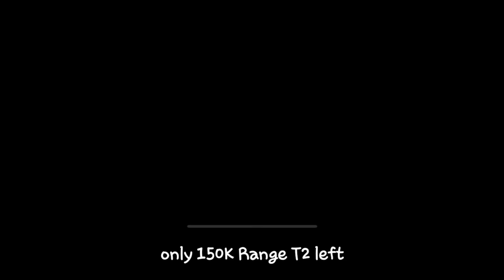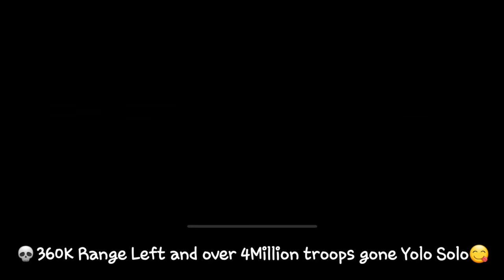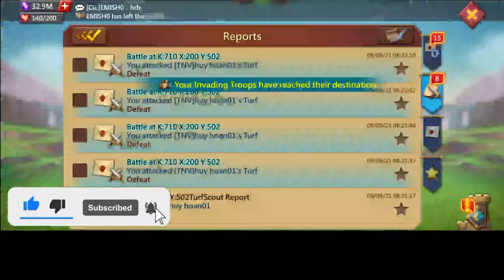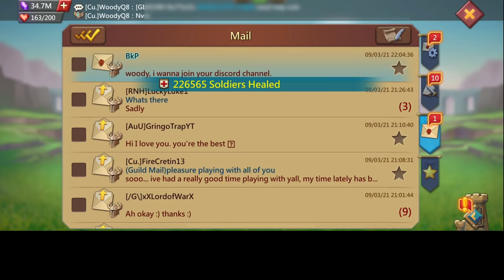WOODYQ8 ZEROES 1BILLION MIGHT PLAYER WITH SOLOS - TITAN REINF TRAP ZEROED WITH SOLOS! - Lords Mobile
WOODYQ8 WITH INSANE SOLOS . ZEROES A 1BILLION MIGHT WITH JUST SOLOS AND DESTROYS A TITAN RALLY TRAP WITH JUST SOLOS.

MUSIC
MATAFAKA NCS

3) Install HMS security if prompted for AppGallery to run
4) Register a Huawei ID account
5) If you need any helps or want to join the VIP club, contact AppGallery Team via discord